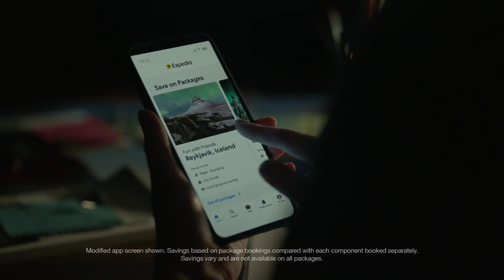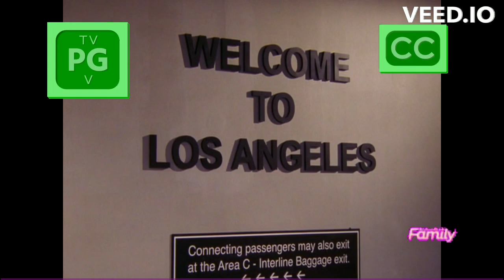Discovery Family Commercial Break 222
How you doin'? Joey is going it alone to kick off April, and April Showers bring Joey! We've also got local promos, cupcakes and new products! So, in other words, let's get started!
0:00 Opening prologue to the Joey episode, "Pilot"
0:58 Joey Intro
1:30 DirecTV commercial
2:00 Cupcake Wars Discovery Family promo
2:29 GUCCI Handbags commercial (Jokes at the fact, that they are not essential)
3:26 Helluva Boss WRC-TV Channel 4 promo
3:58 Expedia commercial
4:28 Litter Robot commercial
4:58 Opening to the first act of the Joey episode, "Pilot"

NOTE: Taken from the series premiere of Joey on April 1, 2024 on Discovery Family. You thought this was an April Fool's joke, huh? NOT THIS TIME!!!

Joey is owned by WB, Helluva Boss is owned by Vivziepop & Miramax, Roblox is owned by Roblox, Cupcake Wars is owned by TLC & I'll Be Your Mirror is owned by Verve Records! The following is JUST for entertainment viewing purposes only. That is all!